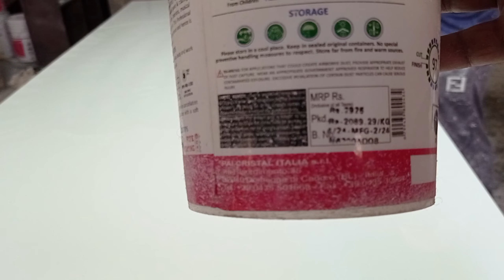Sirca Poliester Ki Buffing Kaise Karte Hai // Poliester Buffing Full Process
Sirca Poliester ki baffing kaise karte hai
poliester baffing full process
ica poliester ki baffing kaise hoti hai
asian poliester ki baffing kaise hoti hai